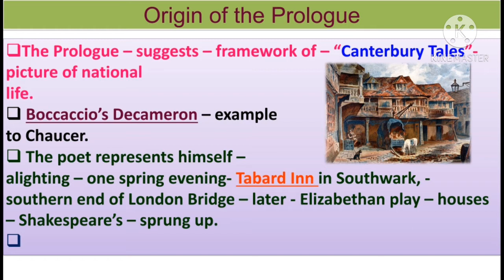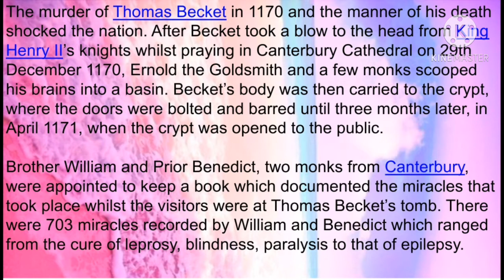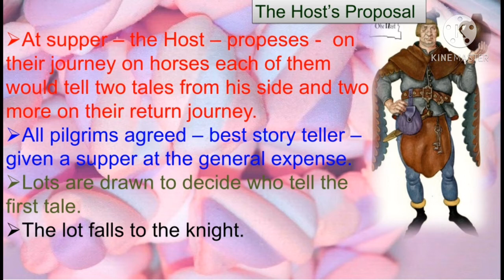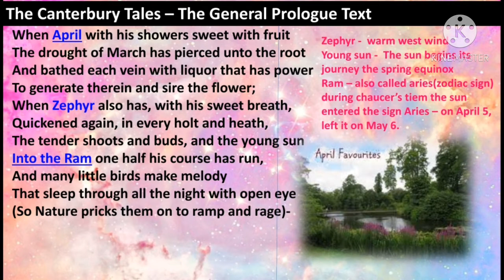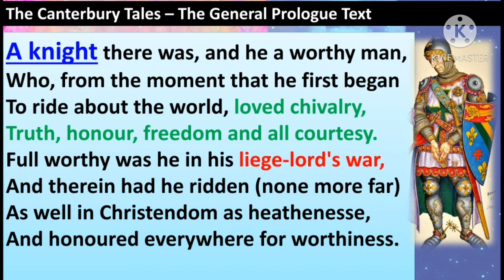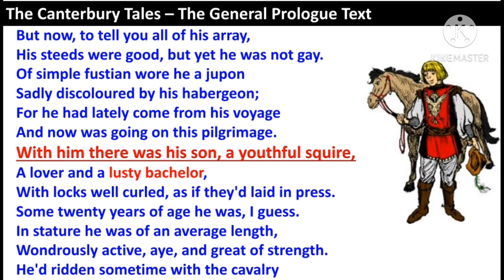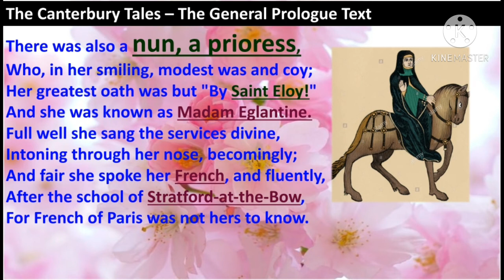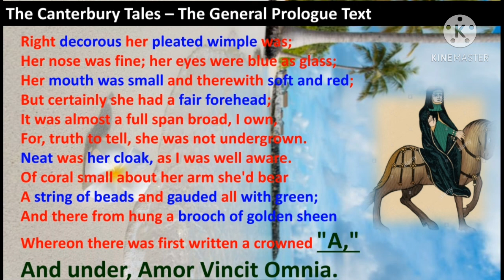Prologue to the Canterbury Tales by chaucer (Part - 1)Line by line summary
PG TRB ENGLISH UNIT - 1study materials.
pg trb english study materials
This summary interprets chaucer's prologue in English and the given summary is covered upto The Prioress.